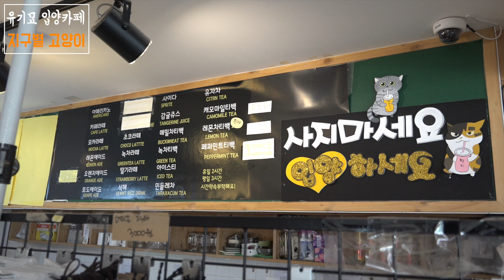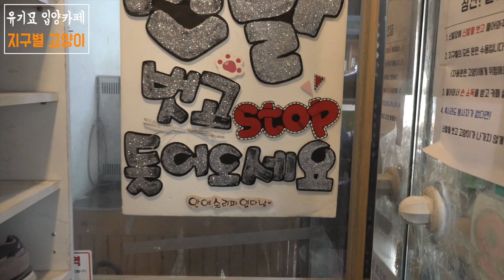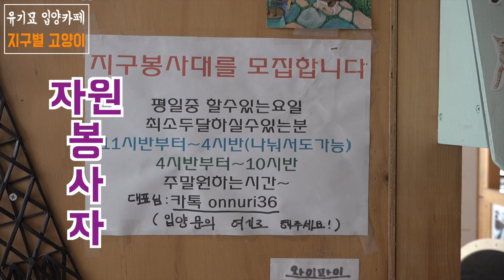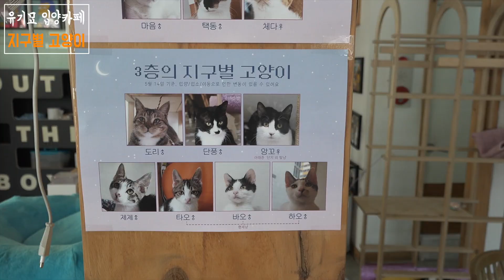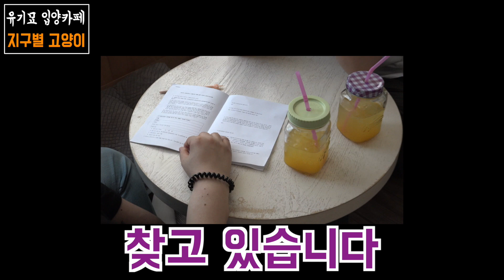사지말고 입양하세요 - 유기묘 입양카페 '지구별 고양이' 1편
이대역 1번 출구 지구별 고양이는
길냥이와 유기묘를 구조해서 케어 한 뒤 입양보내는
유기묘 입양카페입니다.
상업적인 카페가 아닙니다.
힘들게 힘들게 꾸려가는 지구별 고양이
힘을 주세요.

말랑말랑 반려동물 이야기 함께 나누어요.

사무실에서 사고치는 비숑프리제 제리와 잡곡브라더스
그리고 온세상의 모든 반려동물 관련 이야기들
사랑스러운 반려동물 일상을 소개합니다.